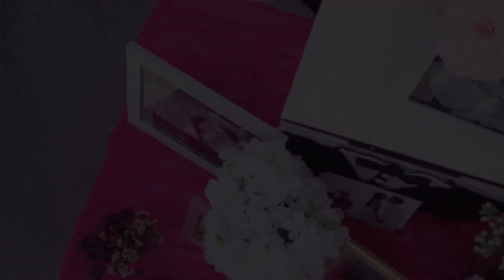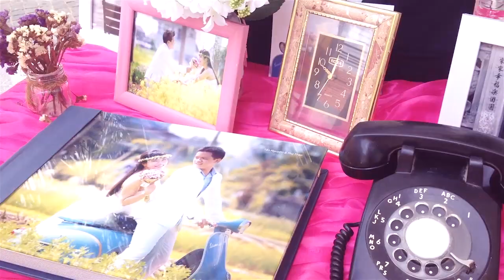Phóng Sự Cưới Nguyên & Thảo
Filmed & Edited : Trile